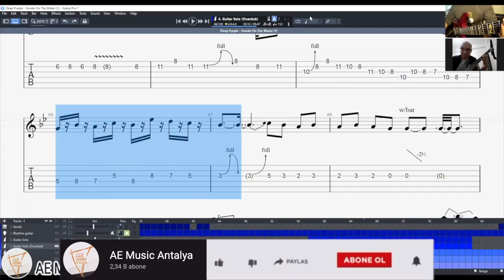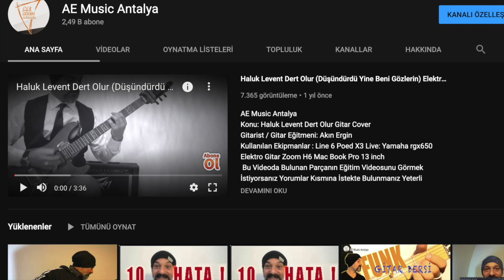BB king The Thrill is Gone TAB+YAVAŞ ÇALIM (Mehmet Bey Özel Videosu)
Online Gitar Derslerinde yardımcı olarak böyle Videolar gönderiyorum
Mehmet Bey ile BB King Thrill İs Gone Elektro Gitar İle Nasıl çalınır Hangi teknikler var hepsini detaylı gösterdim.
Sadece Öğrencime gönderecektim ama sonra düşündüm AE Music Antalya Kanalında Gitar Nasıl Öğrenilir Nasıl İlerlenir Nasıl Solo Çalınır Nasıl Nasıl:)) Diye abone olan Gitar seven kardeşlerimize de çok yardımı olur diye buraya yüklüyorum .

Bana VİDEO GÖNDERMEK için Whatsap Gurubuna Kayıt olabilirsiniz.
Ad             Çaldığınız Enstruman
Soyad.      Yaşadığınız Sehir.    Bilgileri ile
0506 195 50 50 numarasına WhatsApp ile mesaj göndermeniz yeterlidir.

Instagram  ile ARKADAŞIM olabilirsiniz Paylaşımlarınızı görebilirim
 Kolaylıklar.
 AE Music Antalya
Konu: Blues Gitar Dersleri  1
Gitarist / Gitar Eğitmeni: Akın Ergin
Kullanılan Enstrumanlar: Bas Gitar, Davul, Elektro Gitar

UZAKTAN EĞİTİM İLE BENDE ÖZEL DERS ALABİLMEK İÇİM İLETİŞİME GEÇİN

 Whatsapp grubumuza kayıt olup Değerlendirmem için bana Video gönderebilirsiniz.
Gruba Kayıt olmak için :
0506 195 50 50 telefon numarasına
AD:                                          ÇALDIĞINIZ ENSTRÜMAN :
SOYAD:                                   YAŞADIĞINIZ ŞEHİR:
Merhaba
AE Music Antalya Youtube Kanalımızda :
Başlangıç seviyesinde Gitar ders1 1 Gitar dersi 2 şeklinde olduğu gibi Blues Gitar Dersi Funk Gitar Dersi Caz Gitar Dersi Bas gitar dersi şeklinde videolar . Gitar teorisi ve gitar armonisi Gitar dersi eğitim serileri.  arpej nasıl yapılır pena nasıl tutulur ,Akustik gitar dersi olduğu gibi populer şarkıların Duman Yanı başımda gitar dersi , Ay tenli kadın  ,Ahmet Kaya gitar dersi ve aynı zamanda gitar cover gitar solo gitar altyapı gibi videolar bulacaksınız.
Videoları düzenli takip edip çalışırsanız .Elektro gitar akustik gitar bas gitar klasik gitar hangi gitarı çalıyorsanız çalın gitar seviyeniz bir üst seviyeye terfi edecektir.

Online Video derslerimizle Benden Özel Ders alabilirsiniz Bilginize!

 Whatsapp grubumuza kayıt olup Değerlendirilmesi için  için Akın Ergin'e Video gönderebilirsiniz.
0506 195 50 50 telefon numarasına
AD:                                          ÇALDIĞINIZ ENSTRÜMAN :
SOYAD:                                   YAŞADIĞINIZ ŞEHİR:

Yorumlar kısmına düşüncelerinizi yazarsanız
çalmak istediğiniz parçaları gösterebilir öğrenmek istediğiniz bilgileri yükleyebilirim.
Başarılar ...!

Diğer Videolarımız:
Melodik minör doğaçlama melodic min improvisation: